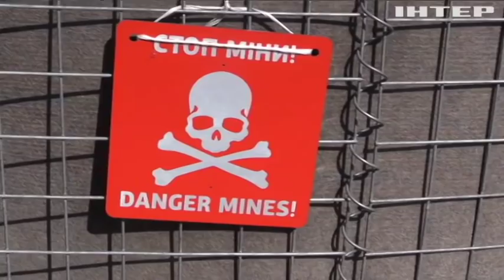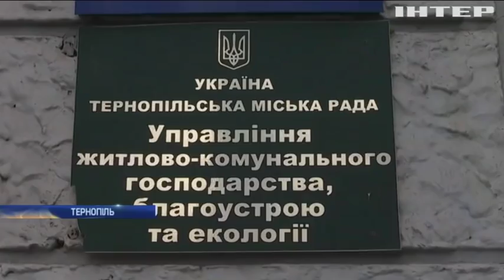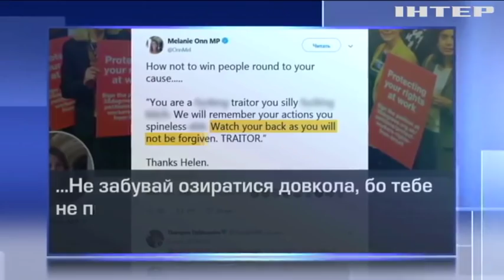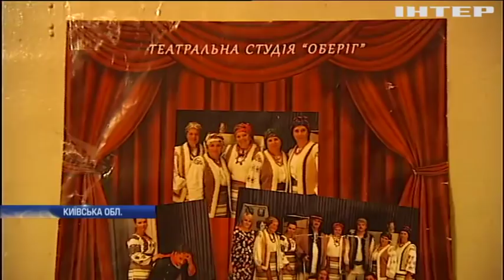Новости 17:45, выпуск за 27 марта 2019 года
Головні події на цю годину:
Беззаконність і порушення прав людини. В ЄС говорили про Крим;
За селфі в кабінці - кримінальна відповідальність. МВС нагадали правила голосування на виборах;
18 акторів і безмежна любов до сцени. Історія одного аматорського театру